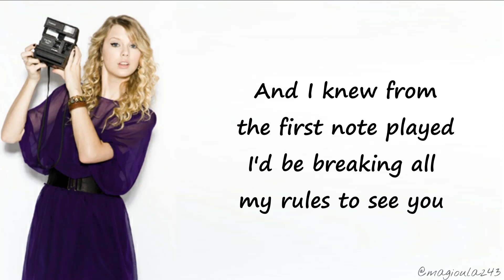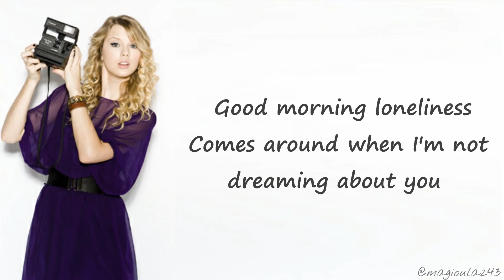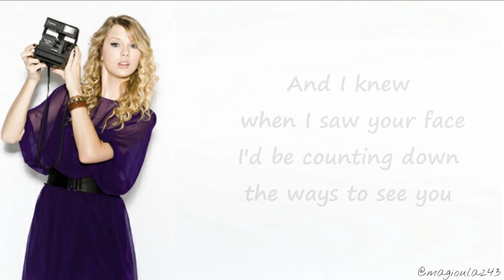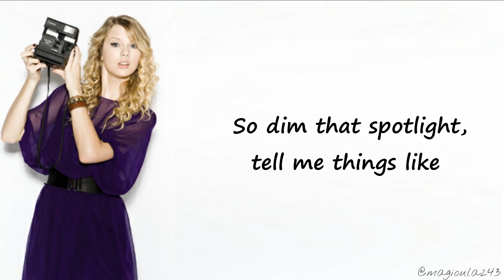Taylor Swift - SuperStar (Lyrics)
Stream "Lover" ! ( and Fearless (Platinum Edition) when Taylor re-records her OWN songs!)

Enjoy x